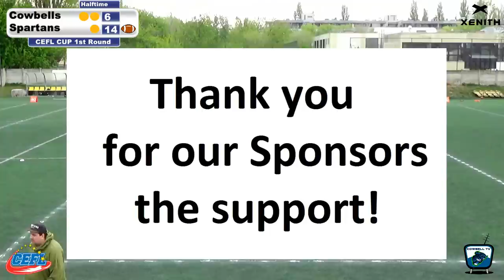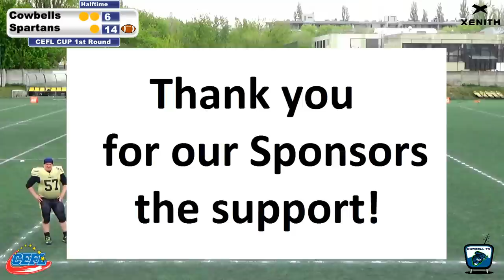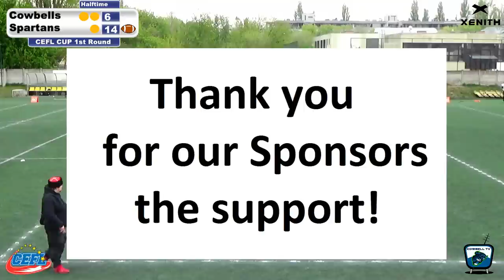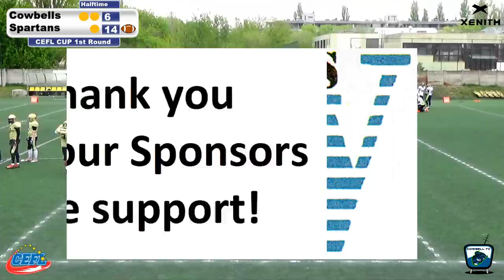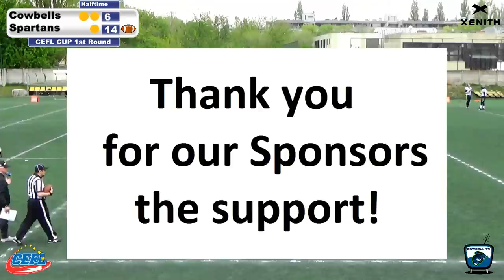Budapest Cowbells - Moscow Spartans CEFL 2019.04.13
CEFL Round 1 Game